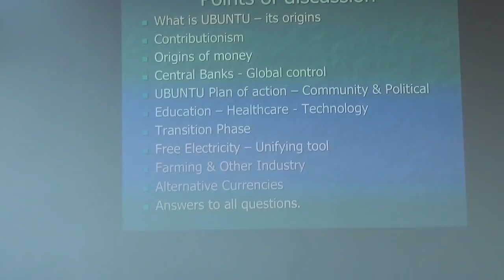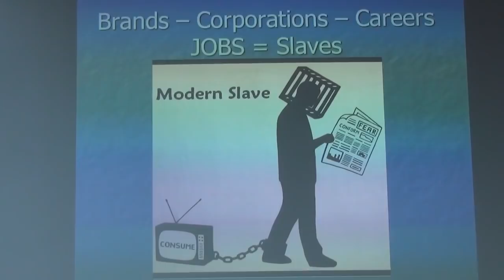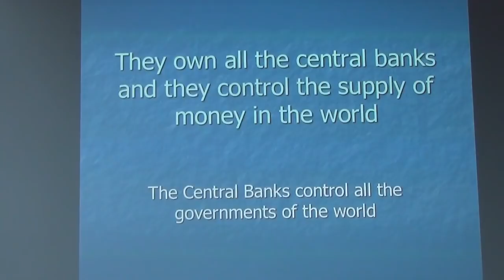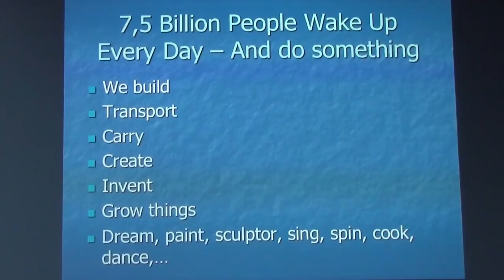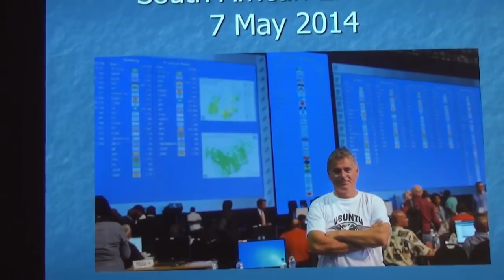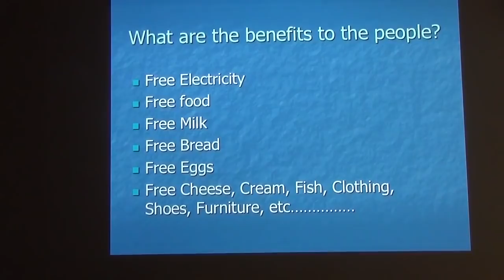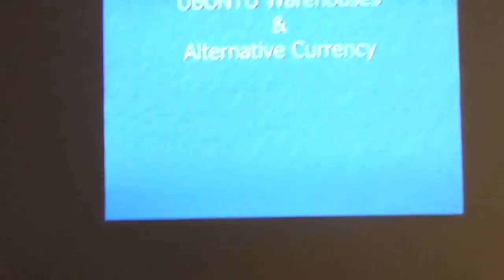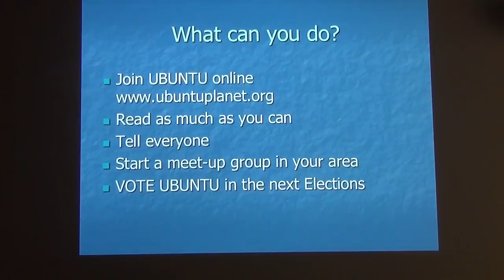Michael Tellinger - Praha - 31.3.2016 - Workshop: Hnutí osvobození Ubuntu